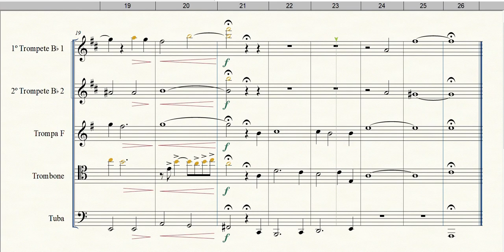Autumn Leaves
Formação: Quinteto de Metais
Composição: Joseph Kosma
Arranjador: David Thrower
Equipe do Portal Brasil Sonoro